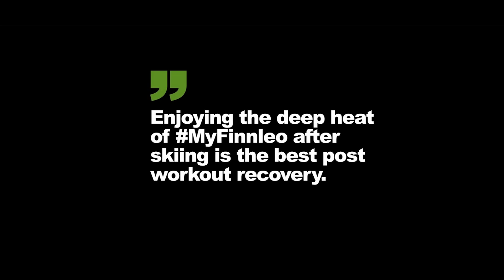Warm up this Winter with a Sauna!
Do you ski, snowboard, or enjoy other winter activities? Imagine having a faster recovery and a boosted immune system so you can continue doing what you love. A traditional or infrared sauna from Mainely Tubs can provide many health benefits, and it just feels good after being in the cold!